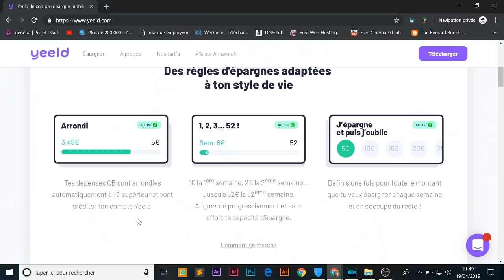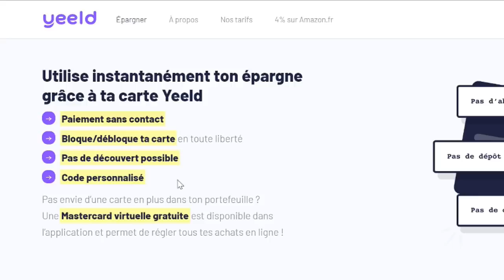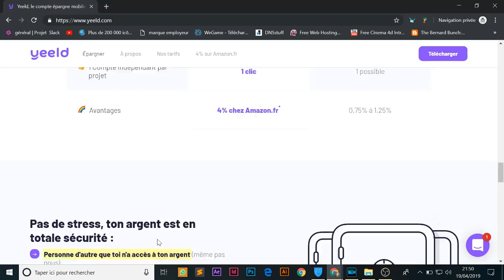YEELD - COMMENT ECONOMISER / EPARGNER DE L'ARGENT FACILEMENT ?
Cette vidéo est en collaboration avec la marque Yeeld.

🔴 APPLICATION YEELD qui va te permettre d'épargner de l'argent facilement !
C'est gratuit alors profites ?  😁

Snap : ChristoLyonnais